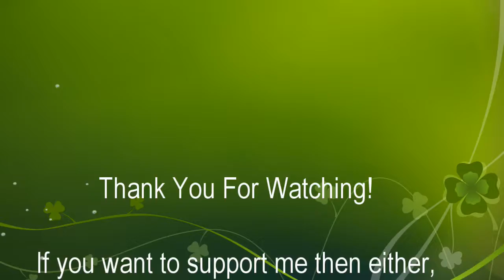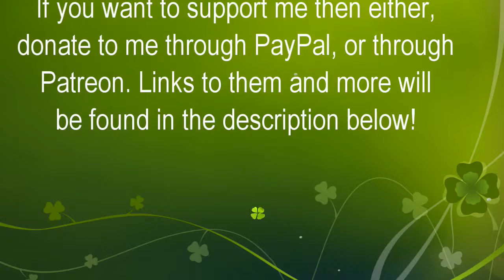Vlog #137 Not Well!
TheGhostOfSabotage's vlogging channel!